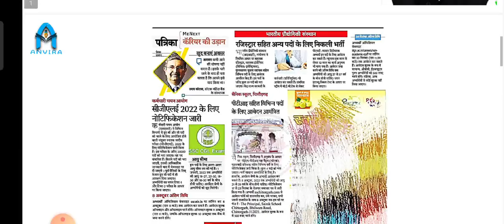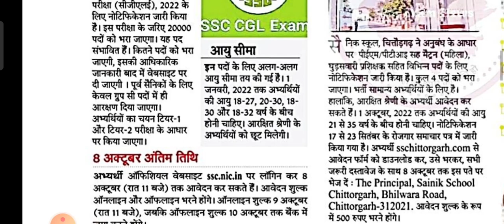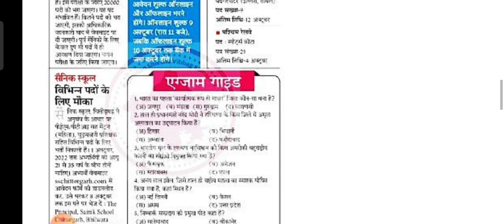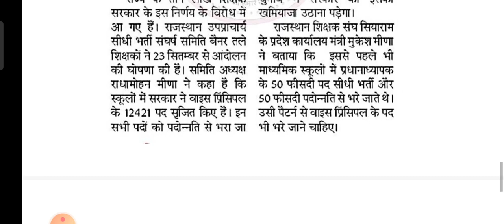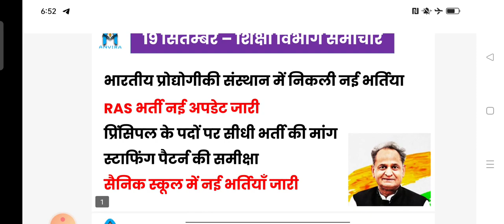New govt jobs 2022 | suchna sahayak vacancy | computer instructor latest news | rajasthan today news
anvira education,
Rajasthan gk,
Rajasthan Shiksha Samachar WhatsApp Group Link 2022 कैसे ज्वाइन करें?
Rajasthan Education News Whatsapp Group Link 2022 में कौन सी न्यूज़ आती है.
rajasthan shiksha samachar
शिक्षा विभाग राजस्थान ग्रुप लिंक
शिक्षा विभाग समाचार ग्रुप
शिक्षा विभाग वेबसाइट
शिक्षा विभाग के नवीनतम आदेश 2022
राजस्थान शिक्षा विभाग के आदेश 2022
राजस्थान सरकार शिक्षा (ग्रुप-4) विभाग
शिक्षा विभाग के अधिकारी राजस्थान
rsmssb new vacancy calendar 2022
rsmssb vacancy 2022 in hindi
rsmssb notification
rsmssb lab assistant vacancy 2022
rsmssb recruitment
rsmssb news
10th pass govt job
rpsc news 1st grade
rsmssb news
rpsc news notification
rpsc news for 2nd grade
rpsc result
rpsc news assistant professor
rpsc admit card
rpsc press note
sarkari naukri rajasthan
sarkari naukri 2022 bihar
sarkari naukri today
sarkari naukri result
sarkari naukri up
sarkari naukri in rajasthan
ia vacancy 2022 rajasthan syllabus
ia vacancy 2022 syllabus
ia vacancy 2022 in hindi
ia vacancy 2022 qualification
information assistant vacancy 2022 last date
information assistant vacancy 2022 rajasthan
doitc ia recruitment 2022
computer teacher latest news today, computer teacher latest news rajasthan, computer teacher latest news bihar, computer instructor latest news, computer anudeshak latest news, computer instructor latest news today
programmer vacancy in rajasthan 2022
computer instructor vacancy in rajasthan 2022
computer instructor vacancy syllabus
rsmssb computer instructor syllabus
computer instructor eligibility
computer instructor notification 2022
rsmssb computer instructor salary
basic computer instructor
computer instructor latest news
rajasthan news today in english
rajasthan news today live
rajasthan news udaipur
राजस्थान ब्रेकिंग न्यूज़ 2022
दैनिक भास्कर राजस्थान ताजा समाचार
राजस्थान न्यूज़ आज तक
राजस्थान न्यूज़ वीडियो
राजस्थान पत्रिका न्यूज़ जयपुर
computer instructor latest update today,
ia vacancy latest news,
computer teacher document verification news,
computer teacher shithilata,
computer instructor shithilata,